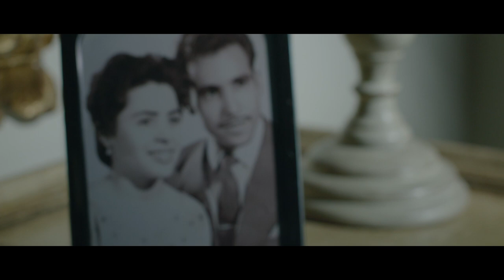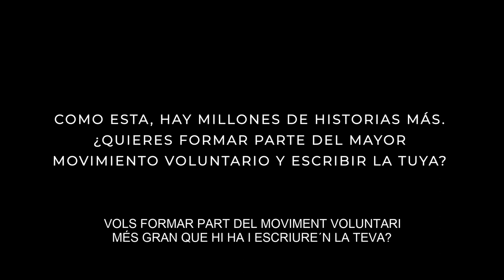Encrucijada: Beep (catalán) | Voluntariado (HD)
¿Sabías que hay muchas personas mayores que viven en soledad? ¿Agradecemos lo suficiente todo el trabajo y esfuerzo que ellas y ellos han realizado para estar a nuestro lado? La llamada telefónica de Irene a su abuela nos hace reflexionar sobre ello en Beep. Pero, ¿habrá llegado demasiado tarde?

Reparto: Jorge Motos